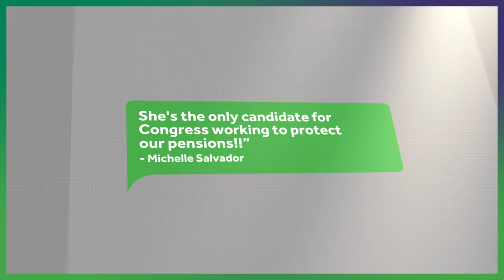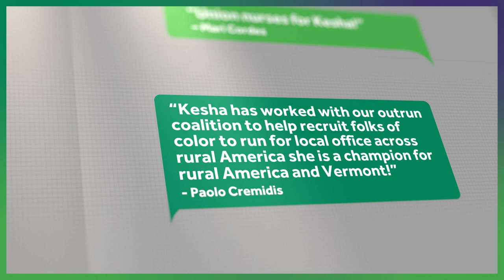Dream and Deliver: Team Kesha's Campaign Launch